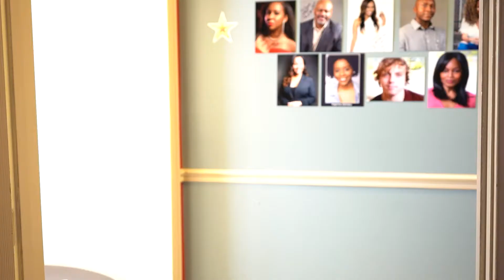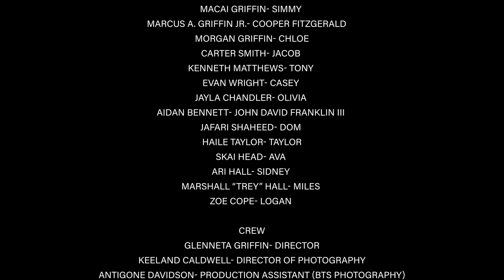Audition Short Film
Producted By Cwell Media and Georgia Media Academy